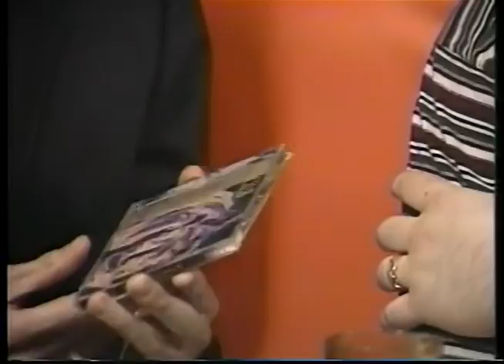"what. a local music tv show." #15 with Bone Club 2-94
Bone Club  2-94